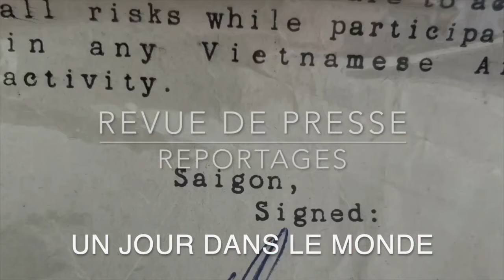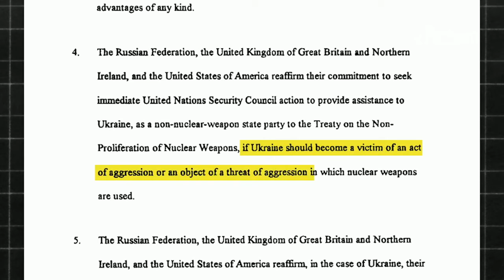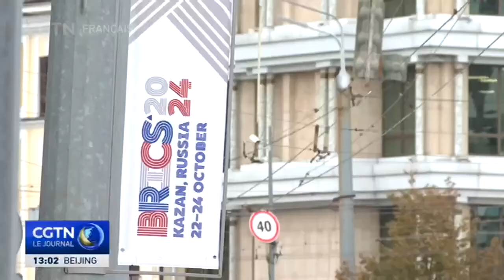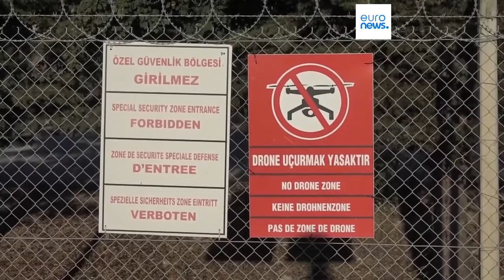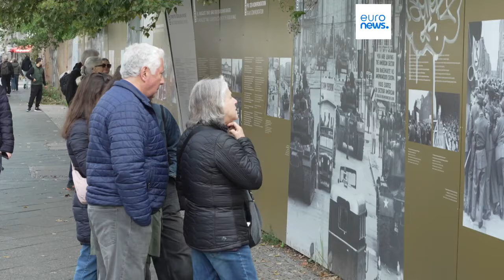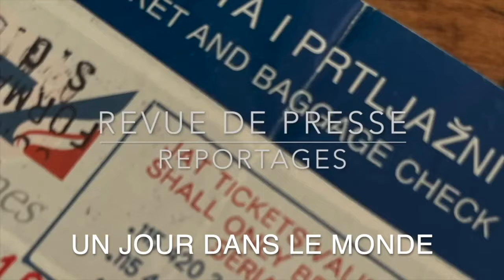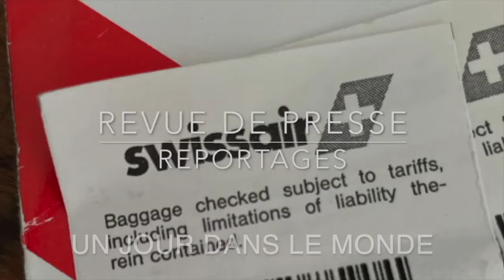Koupiansk ,Chasov Var , Pokrovsk , Les russes avancent , Revue de Presse N°359